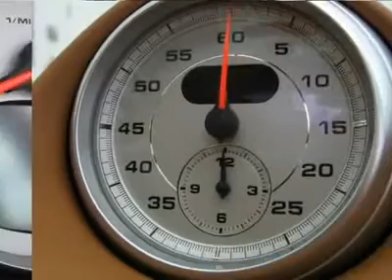2009 PORSCHE 911 CARRERA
2009 PORSCHE 911 CARRERA Littleton CO

Stevinson Imports New
5500 South Broadway

Aluminum Look Gear/ Handbrake Levers, Power Comfort Seats w/ Memory, 19  Carrera Sport Wheels, Seat Crests, Heated Seats, Sport Chrono Package Plus, Navigation, Bose High End Sound System, XM Radio, Mats, Universal Audio Interface (iPod), Full Leather